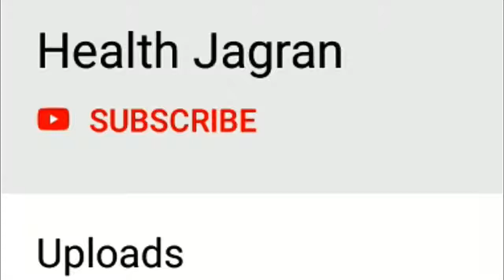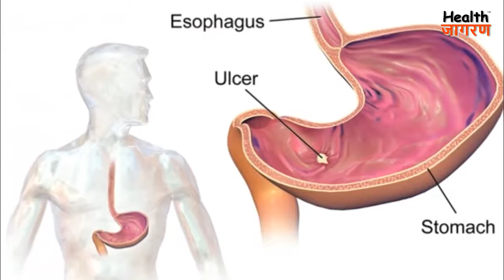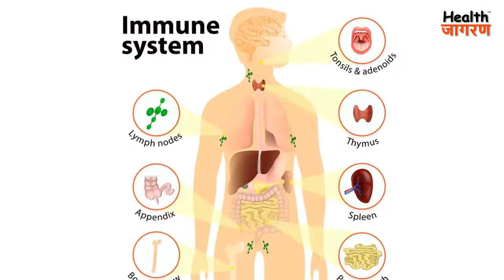किवी खाने के फायदे | Kiwi Fruit health benefits in Viral, Fungal Infection, Boost immunity at home